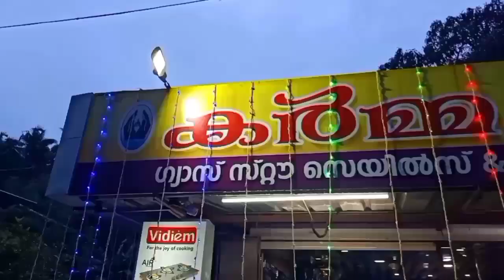കള്ളിക്കാട് പഞ്ചായത്ത് ബയോഡൈജസ്റ്റർ ബിൻ ഉപയോഗിച്ച് മാലിന്യം സംസ്കരിക്കും using biodigester bin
Waste will be treated using biodigester bin